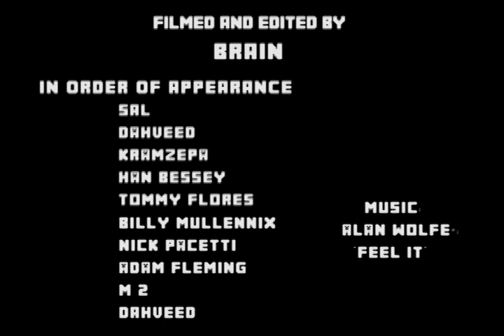BRAIN'S VHS CAMERA SKATE VIDEO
FILMED WITH A VHS CAMERA AND FISHEYE